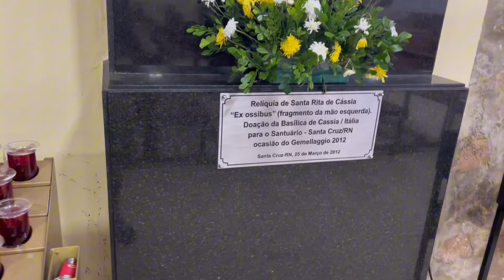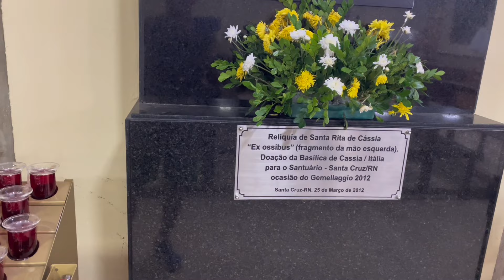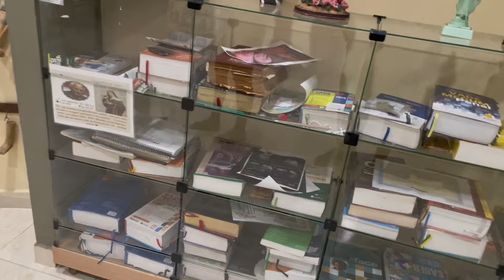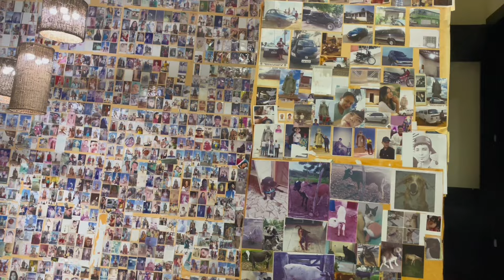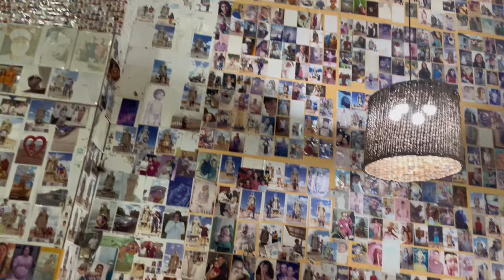Neste Vídeo Aconteceu Um Milagre Veja